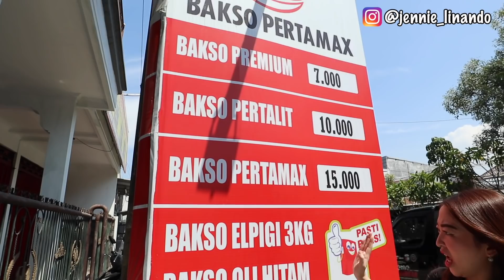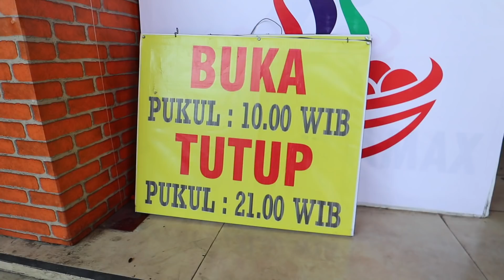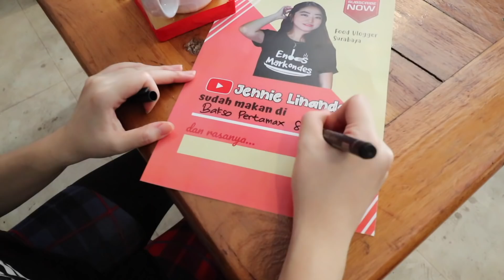AUTO VIRAL!! BAKSO OLI KUAH PERTAMAX YANG BIKIN GELENG-GELENG KEPALA!!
Kuliner bakso viral 2019!!
Ada-ada aja ya bakso berkuah bensin? Ada lagi bakso oli dan LPG?!
Berani coba?
Jangan skip videonya dan tonton sampe habis yaaa!

Location:
BAKSO PERTAMAX
Jl. Kutuk Barat No. 4, Perum Sidokare, Sidoarjo, Jawa Timur
Buka setiap hari pk. 10.00 – 21.00 WIB

Semoga hari-hari kalian selalu menyenangkan yaaa~

Cheers,
Jennie Linando